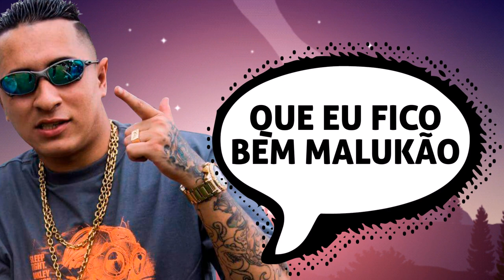MC Naldinho - Vai Mozão (Lyric video)